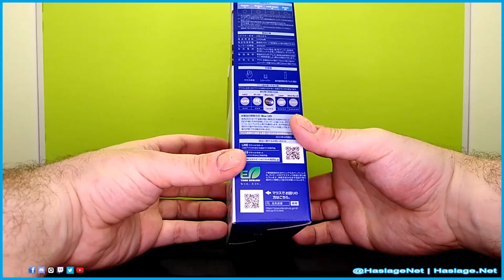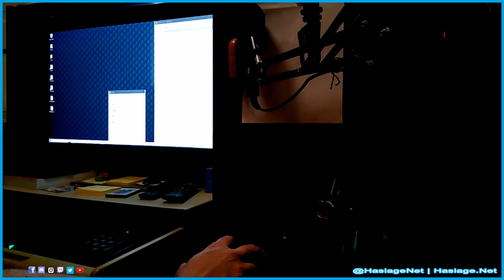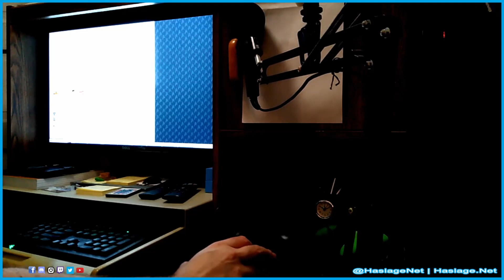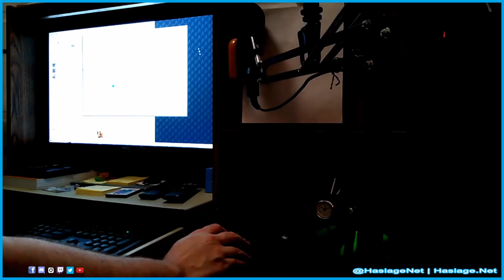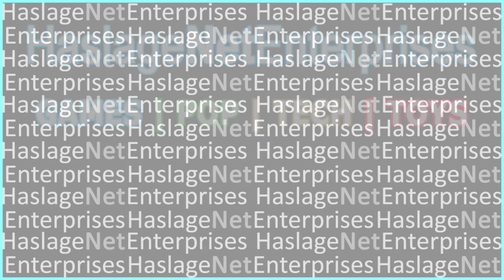ELECOM Black, Ergonomic, Wireless 2.4Ghz, 2,000 DPI Mouse for Mac & Windows | HNE Tech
Today, we are checking out the ELECOM Wireless Mouse Ergonomic Shape, 2.4Ghz with Receiver, Silent Click, 20-Month Battery Life, 2000DPI, 5 Buttons, Tilt Wheel, Optical Sensor, Compatible with PC, Mac, Laptop, Black (M-SH30DBSKBK).  This item was provided by Amazon as part of the Amazon Vine reviewers program.

P.S. There are instructions to download an application to configure the mouse via the Amazon page.

Have you missed a video in the HNE Tech video series?